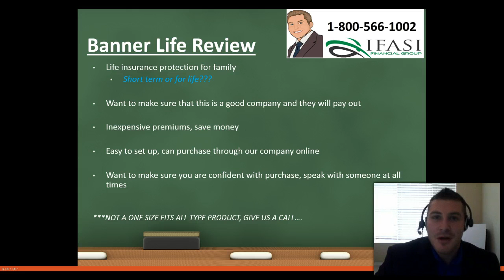Banner Life Insurance **IMPORTANT** Banner Term Life Insurance Review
What is Banner Life Insurance – Does Banner offer good term life insurance?  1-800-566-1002 . Banner life insurance can be offered in a few different ways to help meet a specific financial goal in case of a premature death.  Learn the tricks on how to save thousands of dollars in life insurance premium and become educated on the best Banner Life Insurance.
Banner Life Insurance is one of the most important products families use today.

There are essentially two major reasons for life insurance, directing it towards a specific goal and/or leaving a legacy. There are instances when tax and financial planning professionals will recommend insurance products for tax purposes but for the most part 99% of all insurance sales are made to accomplish one of the two aforementioned reasons.

Banner Life insurance advice guides us to filter which insurance company and life insurance plan is tailored to our budget and requirements on our loss for our loved ones.

Most importantly, while we still have ample time to reconsider our options in buying a term or permanent policy, we have to check based on what our goals permit.  Aside from personally asking and revisiting the packages and deals that include inviting features and coverage, being resourceful in knowing what is in the market helps you to make a sound judgment and wise decision.

 In a market where lots of different types of life insurance policies and companies are proliferating, it is really hard to choose. As such, it would require time to do check and balance. Buy Banner term life insurance before deciding as it does not require rushing into getting a plan from an insurance company that conveys lots of promises. With the competition in winning consumers, tricks can be everywhere.
Life insurance has long been used to protect young families from the disastrous effects of a breadwinner’s untimely death. It is the only way to guarantee that the potential shortfall in a family’s financial needs will be covered in the event of a premature death.
Life insurance from Banner will be cheaper if you are younger. Those who buy insurance around the age of 30 years old will be able to save hundreds of dollars a year on their coverage plan. This means that you will get a lot of insurance that will grow as an investment that you will not need for at least another 35 40 years. Look into investing as early as you possibly can so that you are set.

The top Banner Life insurance is one of the best forms of protection for your family should you die, this is because it is simple, straightforward and in most cases relatively inexpensive. Should you have outstanding debts, or dependent children you should definitely have some form of life insurance.
Life insurance policies are usually purchased to provide much needed financial security in the event of someone's death. When a life insurance policy is no longer needed many people mistakenly assume the policy has little or no value. In years past policy owners had two options for their unwanted life insurance. First, they could stop paying premiums, which then allowed the policy to lapse. In this scenario, the policy owner gets nothing. Secondly, some life insurance allows for the policy to be returned to the insurance carrier for the "cash surrender value". Unfortunately, the cash surrender value is often only a nominal amount of the policy's death benefit.

Term life insurance nevertheless, only pays out if the policy holder dies within a certain time period. It lasts for a short number of years, or it can last for as long as thirty years. If the reason for the life insurance is to ensure the financial protection of your young children and your partner, then thirty years should be all you need for them to get themselves financially stable and capable to manage on their own. This kind of insurance is often cheap, for the reason that it does not give any pay out in the event the policy holder still lives after the term has passed.